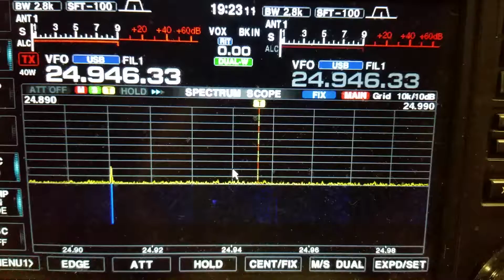annoying spike on spectrumscope IC-7851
annoying spike on spectrumscope IC7851